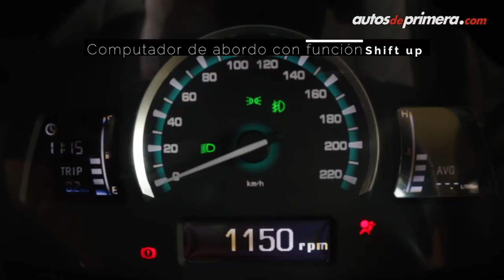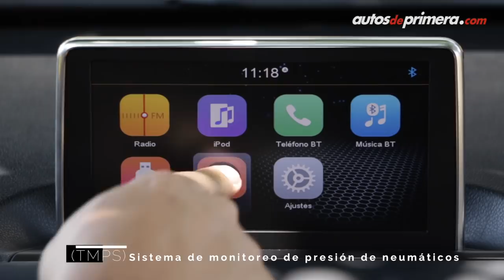Nueva JAC S2 Urban en Colombia - Llamativa y muy bien equipada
La marca china JAC trajo al país la nueva S2 Urban. Encuentra en este video una completa reseña de un crossover urbano muy atractivo. Precios de lanzamiento (abril 2018): ⬇⬇⬇
— JAC S2 Urban: $36´990.000
— JAC S2 Urban Luxury: $39´990.000 (video)